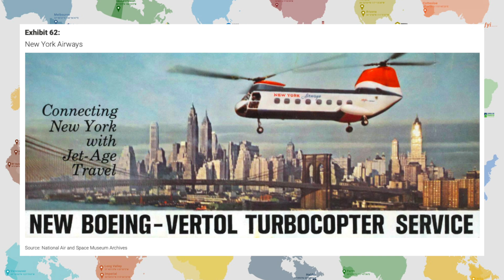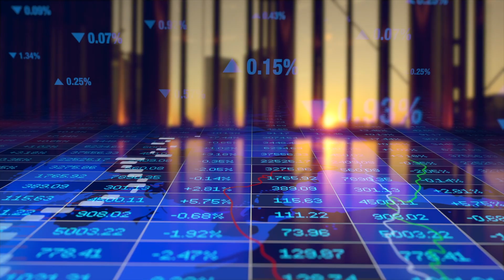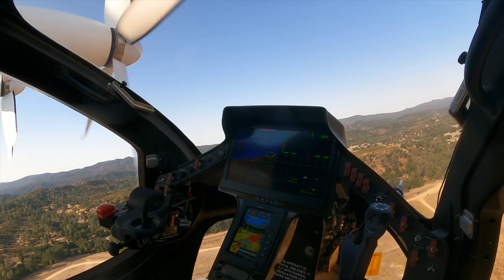Expert Explains: Joby's Predecessor and How Joby Will Outperform | $JOBY Stock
Talking with Travis, our Favorite Aviation Expert About Helicopter Transport in the 80's and How The Modern Joby Will Overcome the difficulties.

Joby Aviation | Transforming Daily Life with Smaller, Quieter Aircraft
Joby Aviation is a development company focused on designing and building smaller, quieter aircraft to revolutionize everyday transportation.

Stock Listings:
📈 NYSE: JOBY